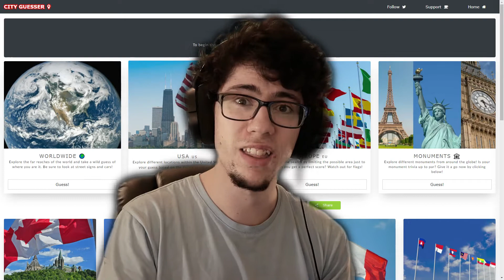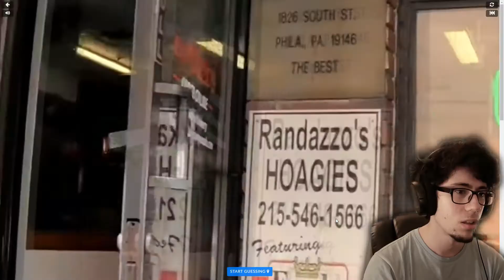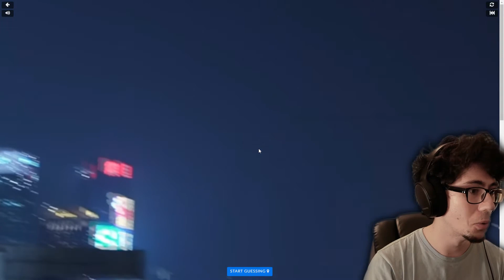I'm not very good at City Guesser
I play a new geography game, that's very similar to GeoGuessr, called City Guesser! I have to guess where I am in the world based only on the videos provided.